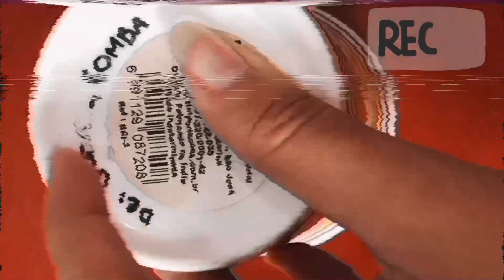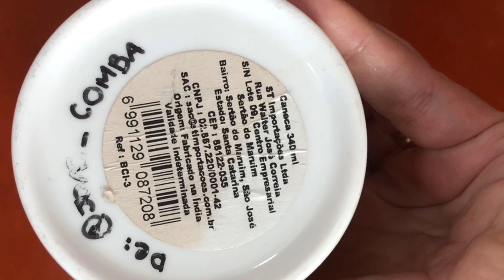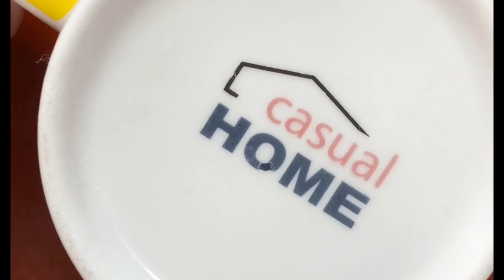😱 TESTEI TRUQUES COM VINAGRE E EU PIREI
Testei truques da internet usando VINAGRE,
e alguns resultados foram surpreendentes!!!